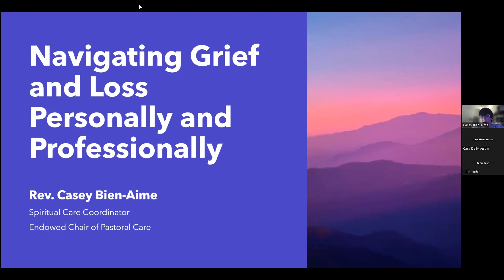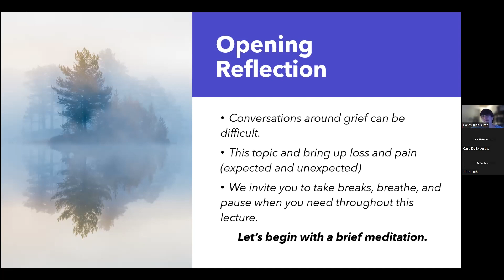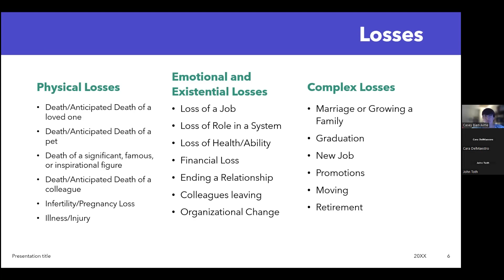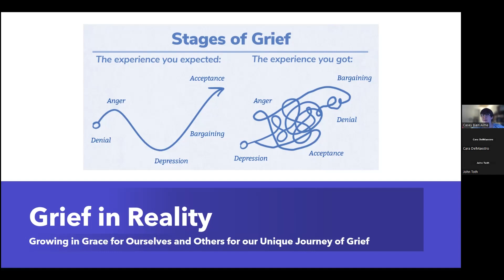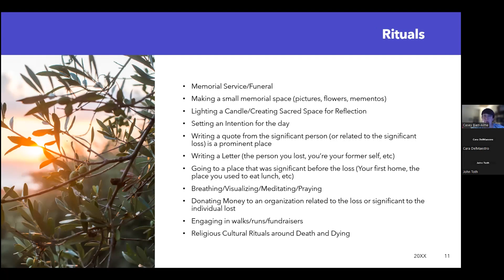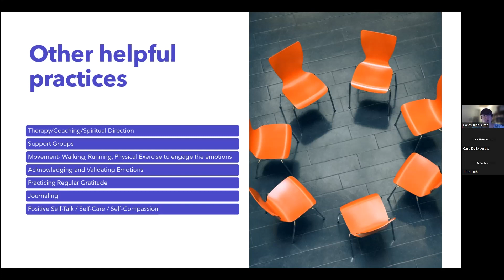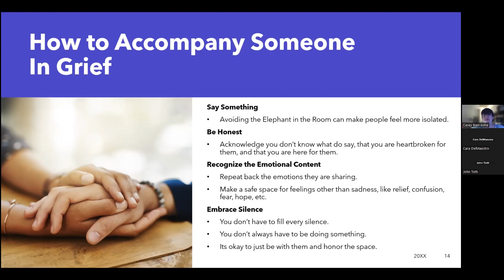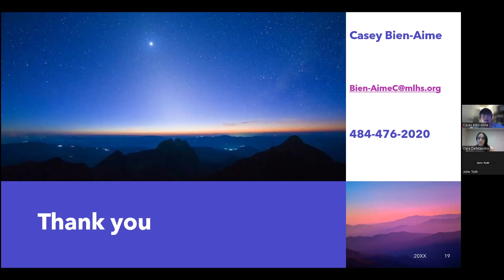Navigating Grief and Loss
If you or someone you know is dealing with grief and loss, learn steps you can take to cope and begin healing. to learn more about our services.